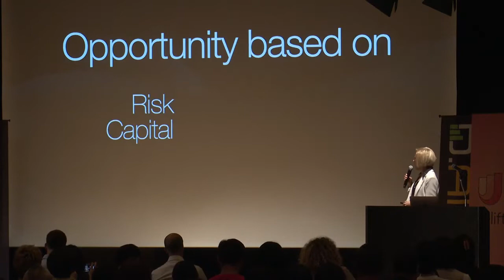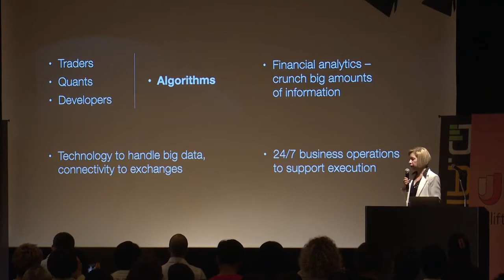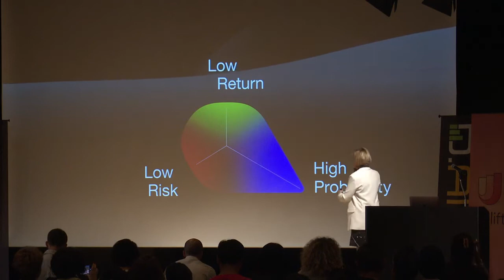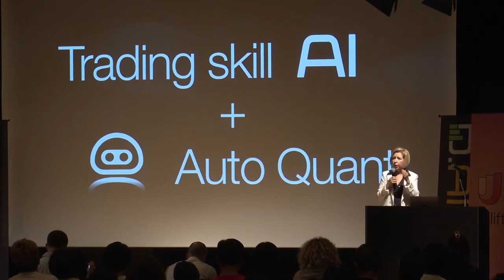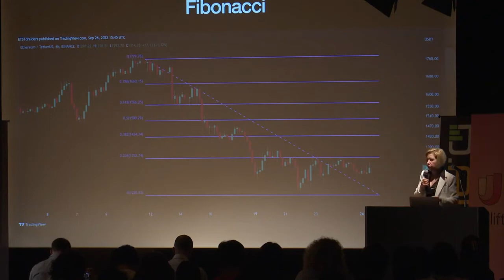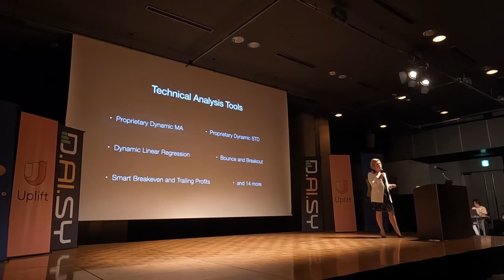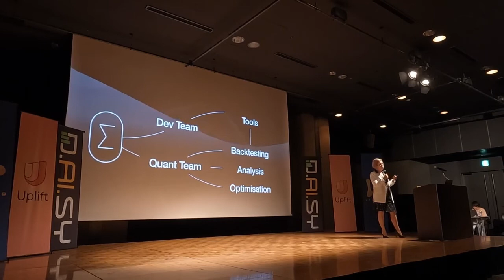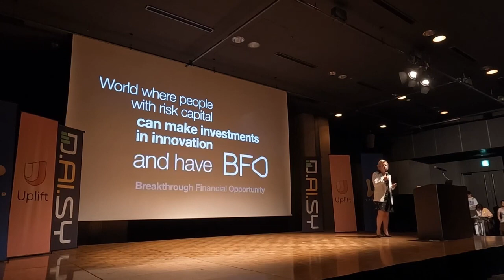Daisy AI 2022 Dr Anna Becker Speech in Tokyo Japan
Endotech, the first partner of the Daisy Crowd Funding project is audited by Ernst And Young every 3 months to confirm that their incredible results are real!
The Daisy AI project was on a tour in Tokyo.
Listen to Dr Anna's vision
Daisy is your gateway. Reach out on Telegram @pascaldiffo